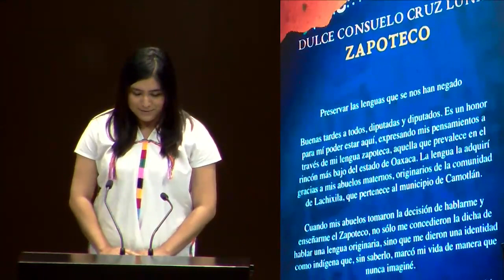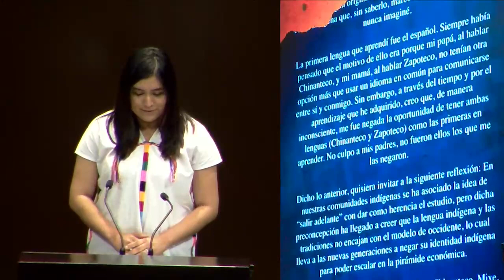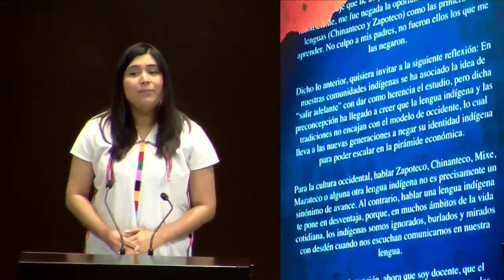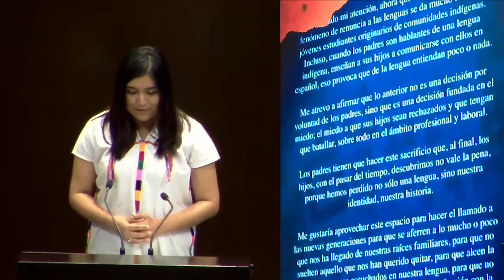EL ZAPOTECO TOMA LA TRIBUNA EN LA CÁMARA DE DIPUTADOS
El Zapoteco toma la tribuna en la @camaradediputadosmx a través de una ciudadana Zapoteca de nombre Dulce Consuelo Cruz Luna, quien es originaria de la Sierra Norte de Oaxaca. En su mensaje nos habla de su experiencia con la lengua y la cultura Zapotecas, sin duda una historia bastante familiar para muchos Zapotecos.

ZAPOTECO.

APÓYANOS